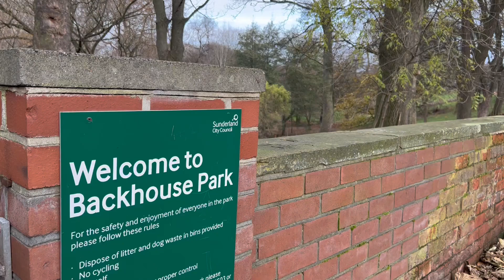Making Progress In Backhouse Park with the Conservatives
In Backhouse Park, Sunderland, the local Conservative Councillors have been making a real difference.

New play equipment had been installed with a second CCTV camera coming soon as well.

Together we're making progress in Backhouse Park.